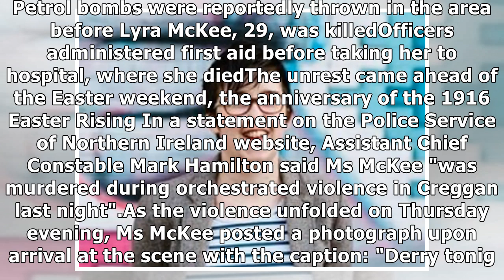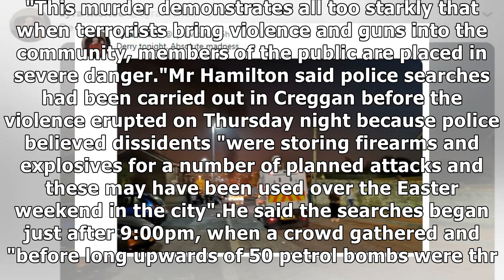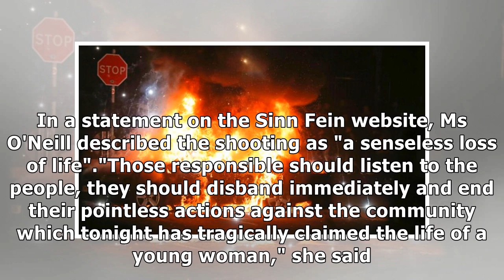Northern Ireland police launch murder probe after journalist is shot dead during 'orchestrated vi...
Northern Ireland police launch murder probe after journalist is shot dead during 'orchestrated violence'